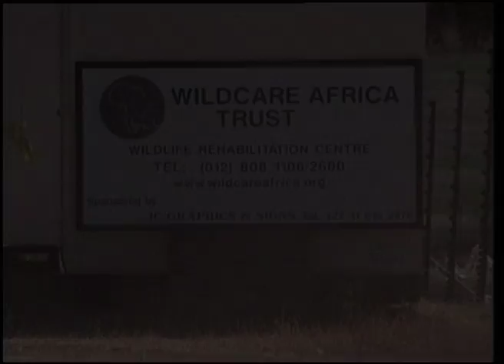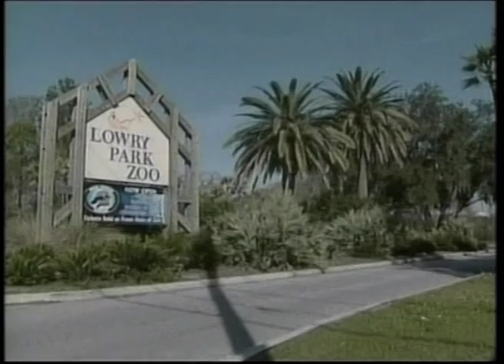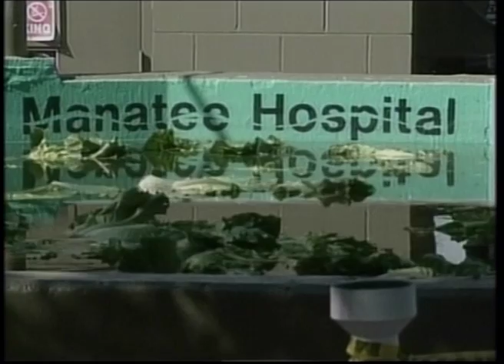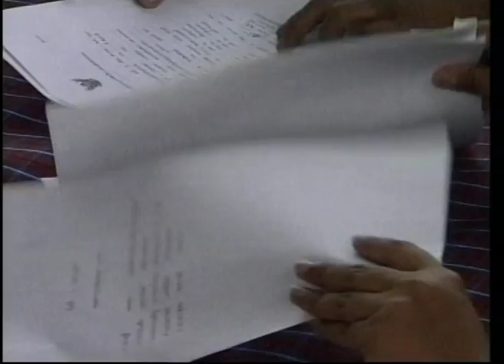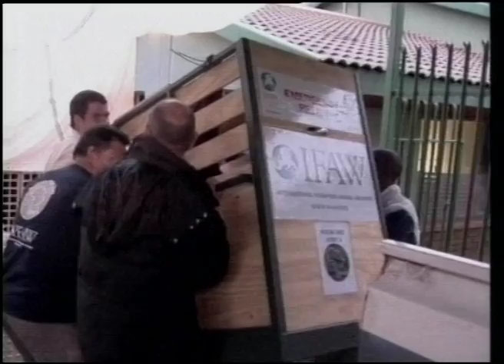ANIMALIA #14 Andean condors | Biggest bull | Kenyan wildebeest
A look at animals around the world.